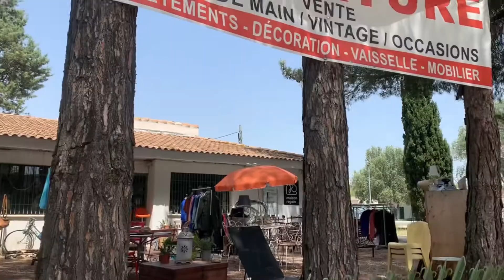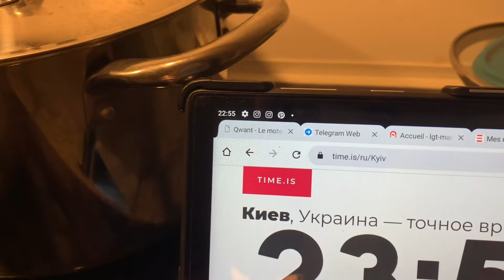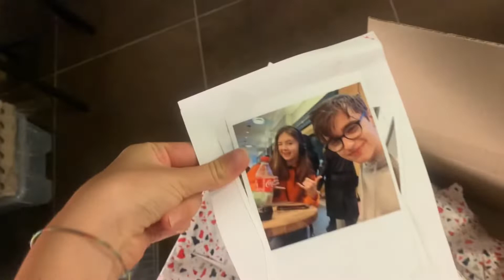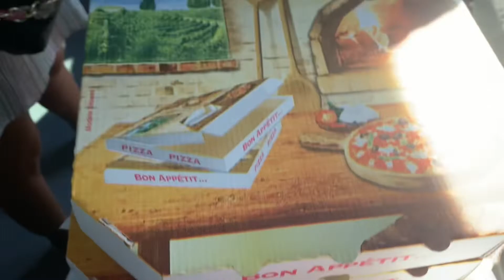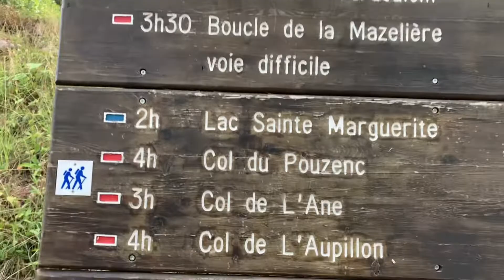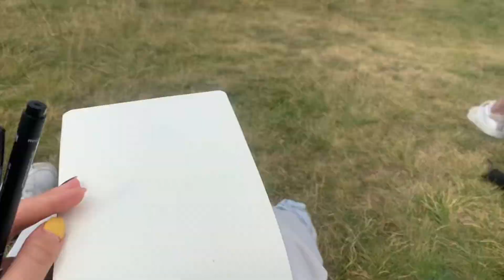моє літо за 24 хвилини. покадрово